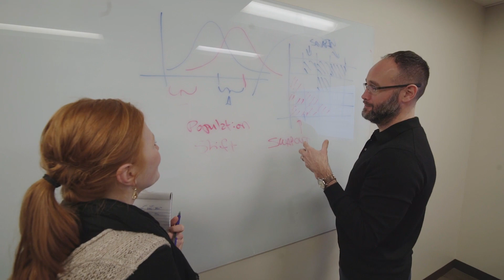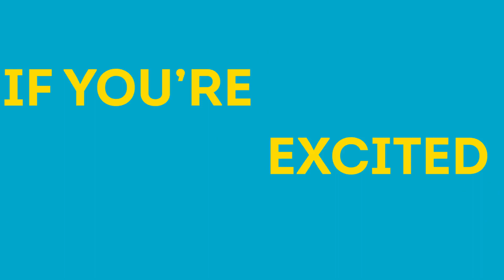Careers at TU - Data Science and Analytics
Learn more about our Data Science and Analytics team and the skills they look for when they're hiring. Our teams share the same innovative and energetic atmosphere which gives everyone the opportunity to create the future of solutions. See how you can make a difference: